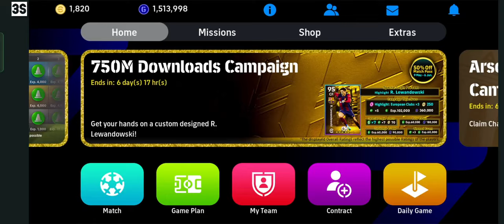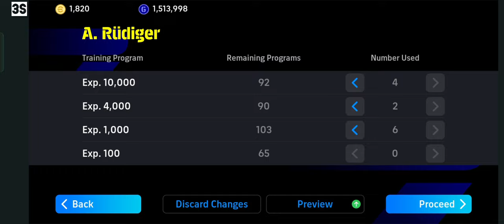How To Train A. Rudiger Max Level In eFootball 2024 || Speedsters 9 May '24 Highlight A. Rudiger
How To Train A. Rudiger Max Level In eFootball 2024 || Speedsters 9 May '24 Highlight A. Rudiger || How To Max A. Rudiger In efootball/Pes ||